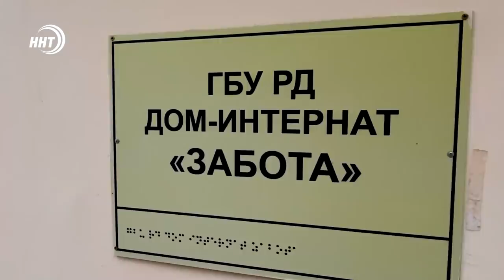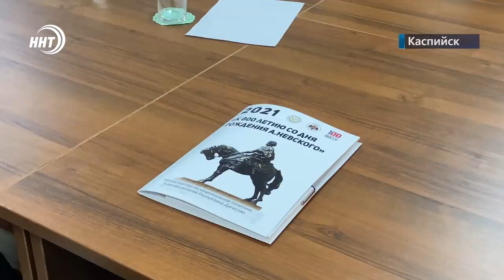Новости Дагестана за 24 декабря 2021 года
1. Сначала поленом, потом топором. В Магарамкентском районе совершено жестокое убийство.
2. Шире и качественнее. В Ахвахском районе проводится реконструкция дорог.
3. И хинкал приготовит, и ребенка запеленает. За статус самой лучшей будущей хозяйки боролись студентки дагестанских ВУЗов.